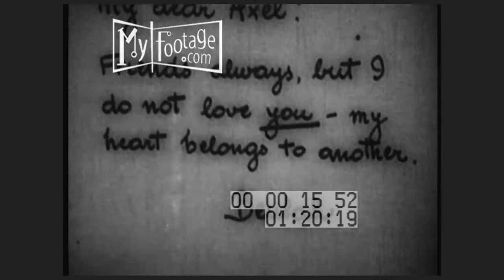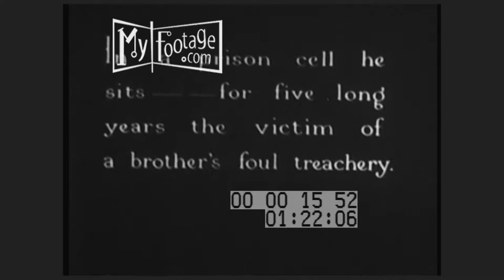Silent Film "A Brother's Dastardly Deed"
Time: 1900s,

Setting:

People: silent film stars, actors, actress,

Objects:

Subjects: 1900s film, A Brother's Dastardly Deed